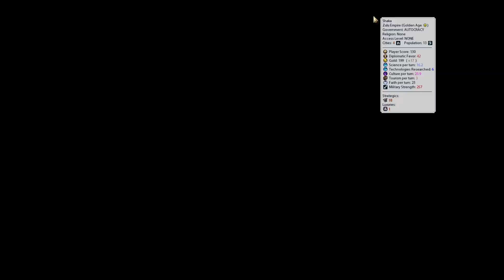This Game Was The Most Fun I’ve Had In Some Time! #1 – Kongo (Deity Civ 6 FP)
Hello all, and welcome to what is possibly the most fun I’ve had in a game of Civ 6 in some time! We’re taking the Kongo out for a spin today – masters of money and culture – and we’re having a go at forcing myself to not play religion for once.

This may be quite the rehab session for me.

Remember to come to the discord for the save file! Discord